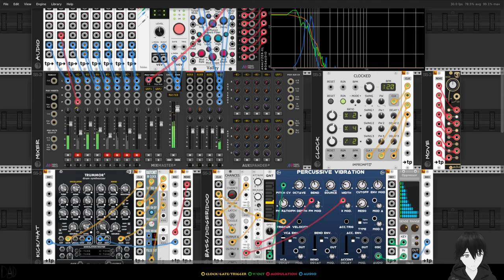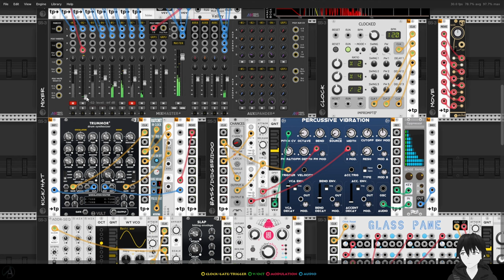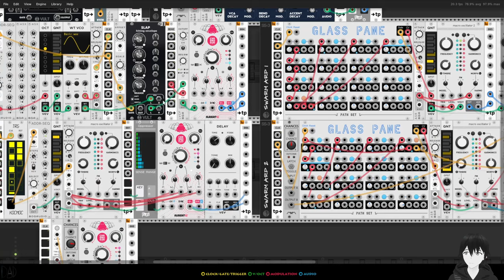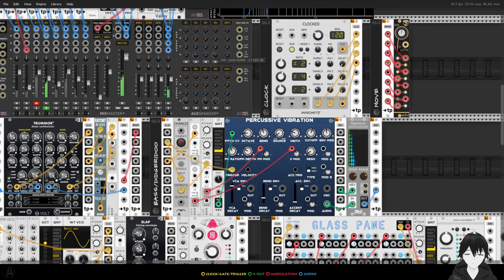VCV Rack #100 The Goose (performance)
Today I unfortunately only have a performance video for you. I actually didn't plan to build a patch, but just wanted to explore a noise that sounded like a goose. While playing around, the goose sound somehow evolved into a sequence that you can now hear on mixer channel 4 ^^’. I then built everything else around this sequence. The patch got the name "the Goose" anyway, because I couldn't think of another title. In the patch I used the Module Glass Pane for the first time. I think I will use it more often. With it you can create interesting sequences that always sound a bit different with the help of the built-in random function. I only used the mouse cursor for the performance so you can see better what and where I modulate.